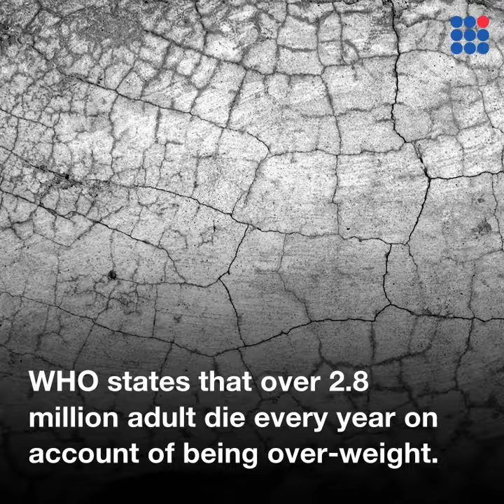Anti Obesity Day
26 November is observed as the Anti-Obesity Day to raise awareness about obesity.